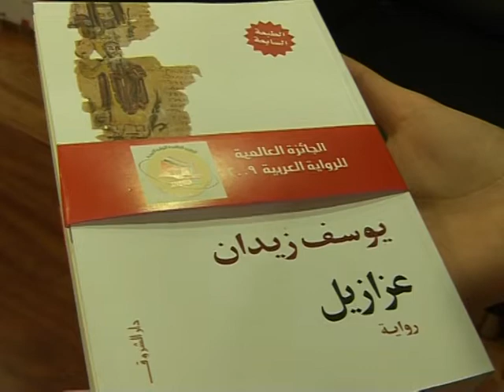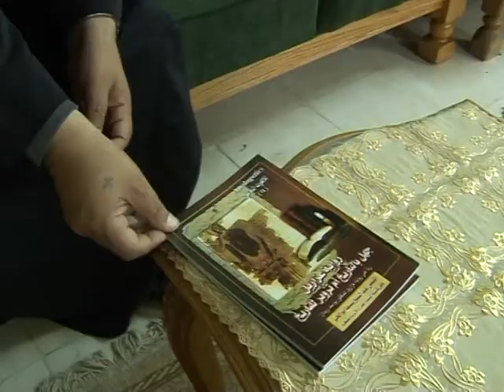video-arabic-Controverse littéraire en Egypte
Pour sa deuxième édition, le prix arabe du Booker Prize, léquivalent du Goncourt britannique en langue arabe, récompense un auteur égyptien. Dans son roman historique intitulé « Azazil » (Belzébuth) Youssef Ziedan évoque une période charnière de lhistoire de lEmpire romain : celle où le christianisme est devenue la religion officielle de cet empire. Un roman qui dépeint les conflits et la violence dont ont fait preuve certaines figures de lEglise de lépoque. Aujourdhui les chrétiens dEgypte crient au mensonge. Ils ont publié un livre pour, selon eux, rétablir la vérité